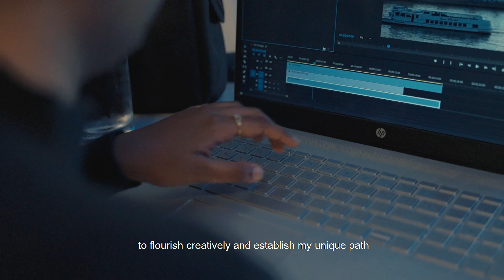FAA 002 Semester 1 Final Video production by Hutha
This video was done by our semester 1 student named Hutha for her semester 1 final examination.
A story about her Personal Branding.